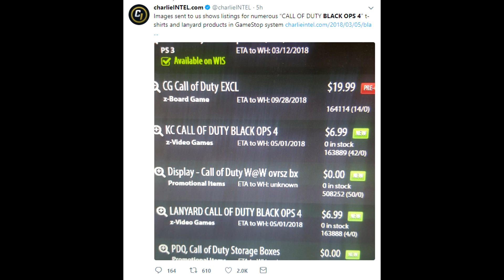Black Ops 4 "Leaked" by Gamestop! Call of Duty: World at War Remastered in 2018?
If you enjoyed this call of duty black ops 3 gameplay Hit 👍 "LIKE" 👍 for more!

Hello I'm 402thunder402! :) I make daily Call of Duty videos (sometimes other games) and have a load of fun doing it.

- 402THUNDER402

Video uploaded & owned by 402thunder402. (PG, Family Friendly + No Swearing!)